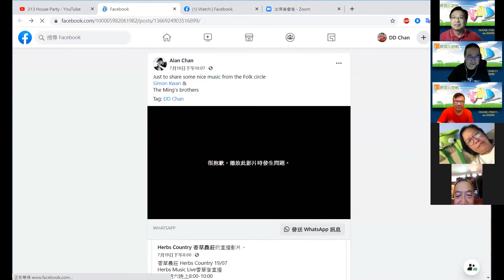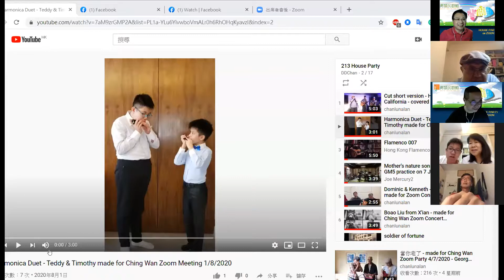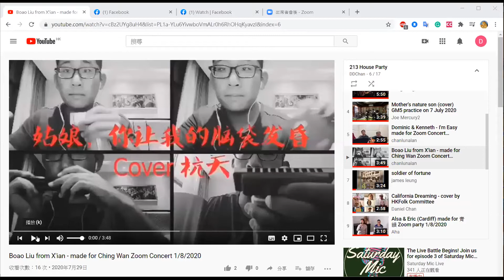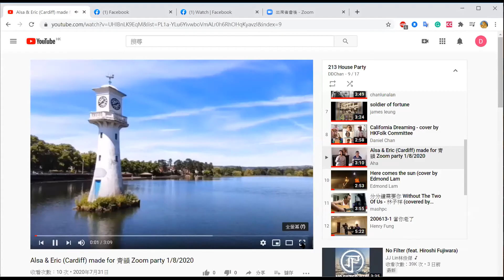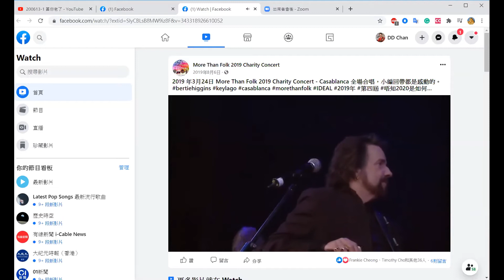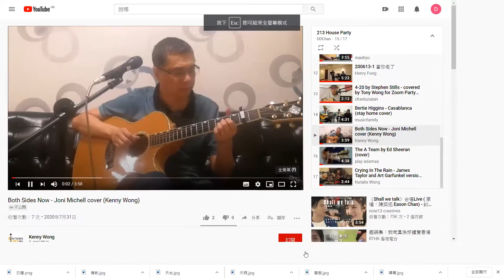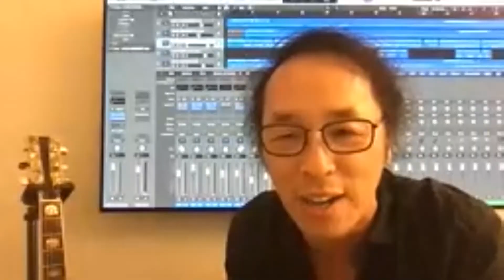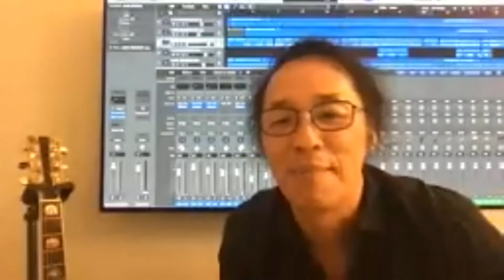2020.08.01 (六) - 第213次每月青韻音樂派對 Zoom網上版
由於一班FOLK友在漫長的疫情中仍然希望用音樂和歌聲互相打氣，因應最新的疫情，我哋特別決定繼續將《第213次每月青韻音樂派對》改在網上以流行的ZOOM軟件進行，活動詳情如下：

內容 : 吉他、民歌分享、即席表演或錄播表演
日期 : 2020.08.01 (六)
時間 : 9:00 p.m. - 11:00 p.m. (HK Time)
費用 : 免費 (觀眾名額100／表演名額20，先到先得!)
參加辦法：PM阿添、Michael叔叔或任何一位香港友Folk委員

Ching Wan and HKFolk invite you to join the party meeting
Subject：213th Ching Wan House Party on ZOOM
Time：1st August 2020,  09:00pm  Hong Kong

Ching Wan House Party ( Zoom )
9-11 pm
1st August 2020 ( Sat )

(1) Simon & Ming’s Brothers

(2) The BUSKing

(3) Timothy & Teddy Harmonica Brothers

(4) Penny Wong & Flamenco family (Seville - Spain)

(5) Joe Mercury & Albert

(6) Dominic & Kenneth

(7) Boao Liu ( Xi’an)

(8) James & 4:55

(9) DD Chan & the HKFolk ECs

(10) Alsa & Eric (Cardiff - UK)

(11) Edmond Lam

(12) Sampson

(13) Henry & Lawrence

(14) Tony Wong

(15) Kenny Wong

(16)Michael Wong ( LA - US)

(17) Music Family (Edmonton - Canada)

(18) Natalis & Bernard ( Toronto - Canada )

(19) Bertie Higgins （ Florida - US)

(20) Bertie Higgins with The MAD ( Casablanca )